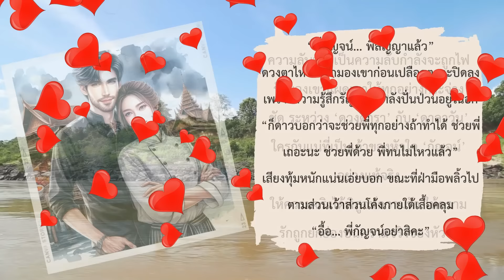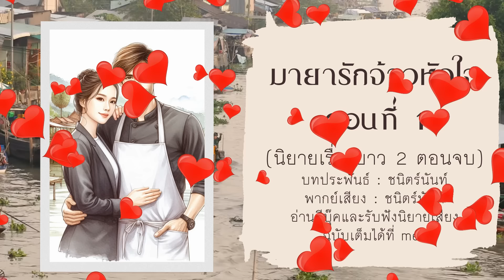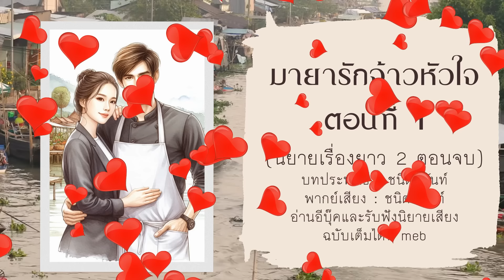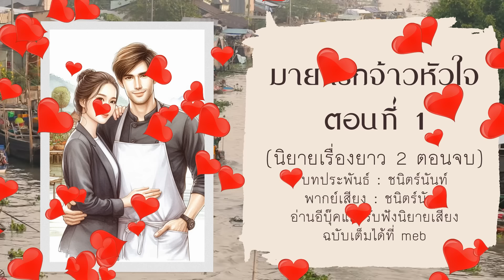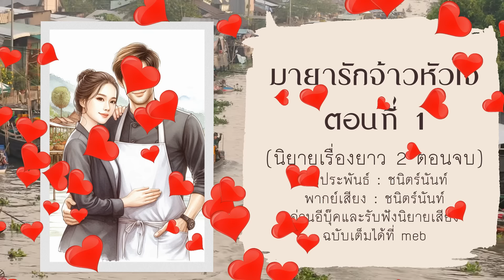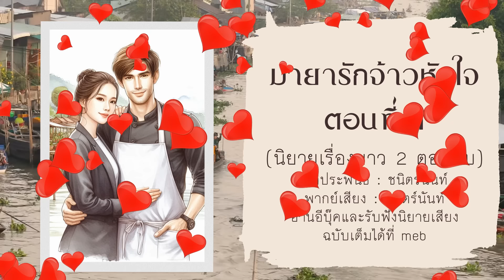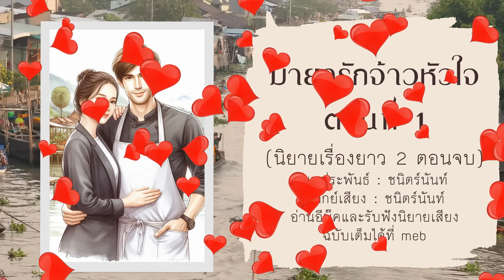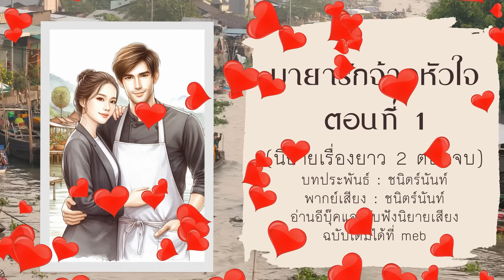นิยายเรื่องยาว 2 ตอนจบ - มายารักจ้าวหัวใจ ตอนที่ 1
เรื่อง มายารักจ้าวหัวใจ
บทประพันธ์โดย : ชนิตร์นันท์
ให้เสียงพากย์โดย : ชนิตร์นันท์(ป้าต้องตา)

ติดตามพูดคุยกับป้าต้องได้ที่
Id line : tongta2007